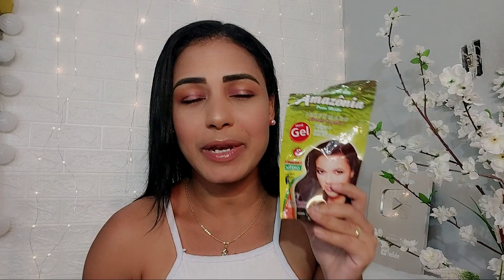💚RESENHA HENÊ EM GEL AMAZÔNIA PRETO MÉDIO/ DIVINA DAMA🎀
Olá minha gente linda! Tudo bem com vocês?
Cheguei com mais um vídeo maravilhoso, eu sei que vocês vão amar esse conteúdo🥰.

🙋‍♀️E para quem não me conhece me chamo Nathalia e sou henezada há mais de 1 ano, com resquício de progressiva.

🎀Vem conhecer meu mundo maravilhoso de cuidados capilares, erros e acertos porque somos humanos😊.

✨️Amazônia Henê Gel Preto Médio

Queratina - Formada por aminoácidos, representa cerca de 90% do fio, é responsável pela integridade dos cabelos. Funciona como uma proteção e preenchimento das falhas ocasionadas por processos externos ou deficiência orgânica.

Composição:  Aqua, Avena Sativa Starch, Ammonium Chloride, Pyrogallol, Copper Sulfate, Parfum, Hydrolyzed Keratin, Sodium Bonzoate.

✨️Espero que vocês curtem bastante nosso tema de hoje. bjss no coração de você, até a próxima!

🎀Te desejo o melhor dessa vida sempre, nunca desista da sua vida, em cada detalhe Deus se importa, como eu digo: Deus não é grande demais pra não se importar com coisas pequenas na sua vida, e Deus não é pequeno demais pra fazer coisas grandes em sua vida..
                                  💜Marcos 9:23​​​​​​​​​​​💜
Ao que lhe disse Jesus: Se podes! – tudo é possível ao que crê.